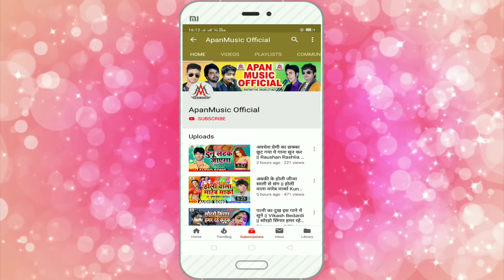मोदी जी आये तीन पांच करके चले गए - Ramu Singh - Modi Ji Aaye 3 5 Karke Chale Gaye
►Song : Modi Ji Aaye 3 5 Karke Chale Gaye
►Singer : Ramu Singh
►Lyrics :  Mr Brother